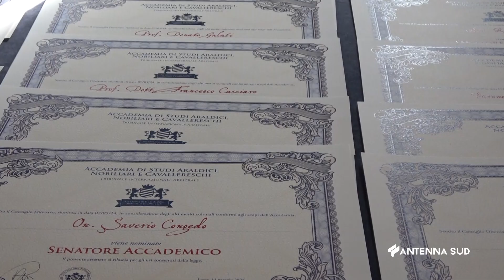12 MAGGIO 2024 SALENTO STORIE E MEMORIE DI PUGLIA